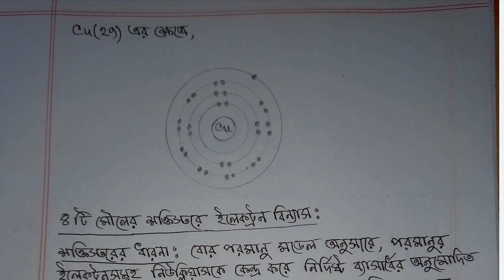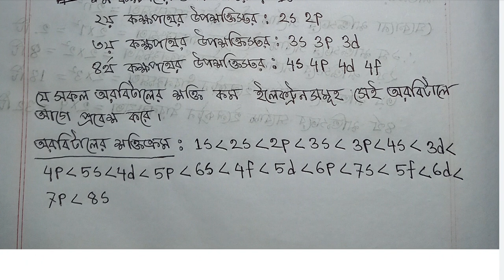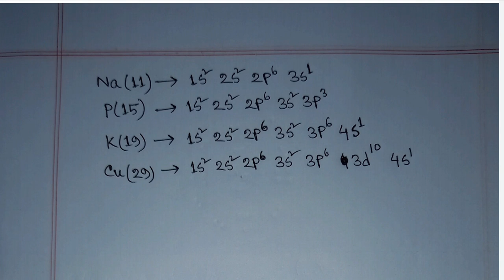SSC Chemistry Assignment Answer | রসায়ন অ্যাসাইনমেন্ট সমাধান | SSC Assignment 2021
SSC Chemistry Assignment Answer | রসায়ন এ্যাসাইনমেন্ট সমাধান | SSC Assignment 2021